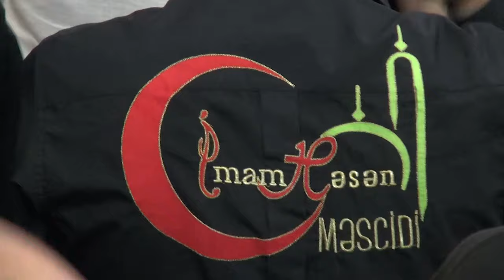2 Məhərrəm 2024 | Mərsiyyə və Nohə | Hacı Zahir Mirzəvi